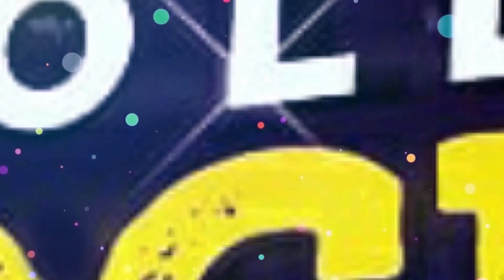বিয়ে করলেন জনপ্রিয় অভিনেতা | Marriage | Tollywood | K Apon K Por | star jalsha Actor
বিয়ে করলেন জনপ্রিয় অভিনেতা | Marriage | Tollywood | K Apon K Por
k apon k por natok star jalsha actor